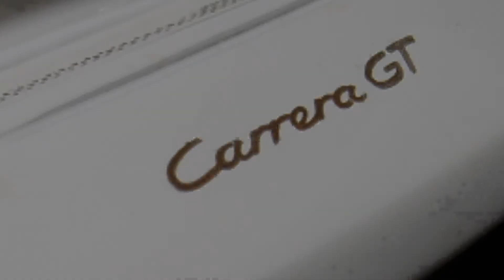Porsche Carrera GT in white - Minichamps 1:18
Many years I've been wanting this model and now I have it. Sadly I had to sell my black one. In the end though, the MC version is better. Enjoy the video and any comments are welcome.